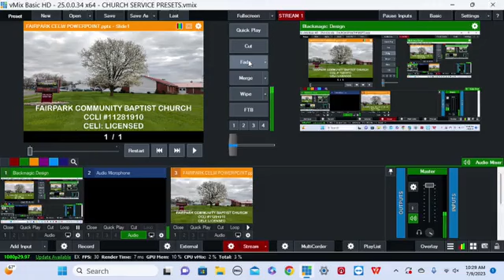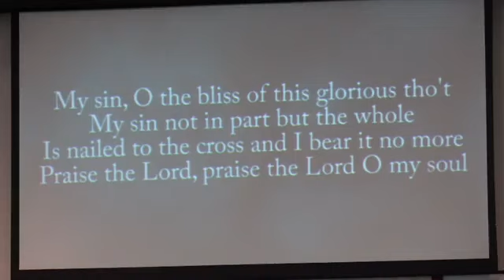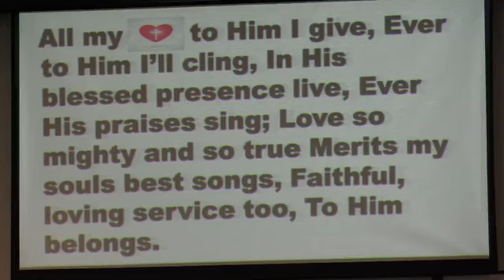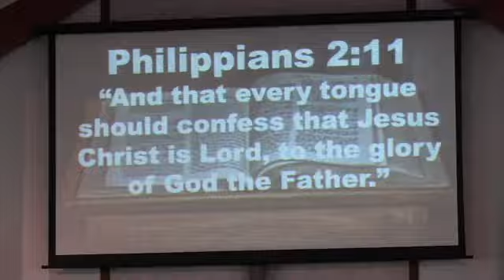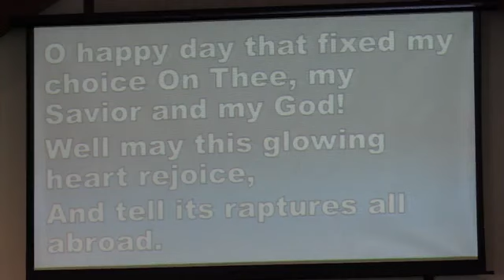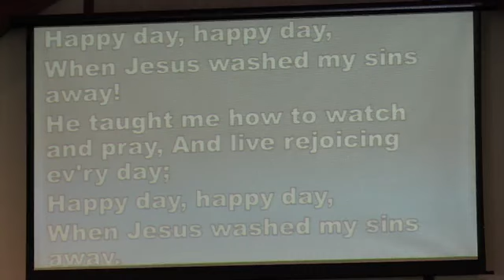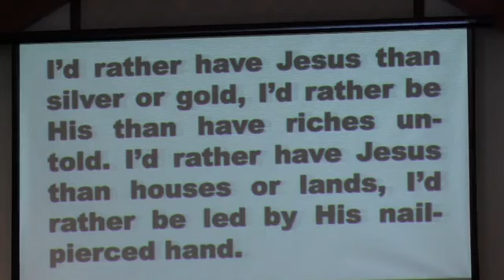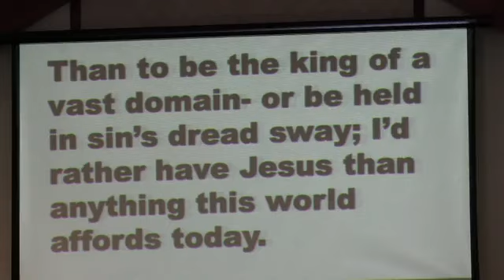July 9, 2023: "Revealing Calvary" Fairpark Community Baptist Church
Special Music: Pam Gruber; Scripture: Php. 2:5-11